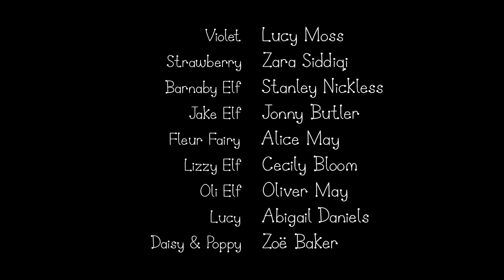Ben and Holly’s Little Kingdom | Bath-time Buddies | Kids Videos